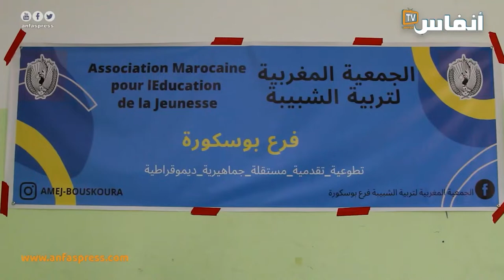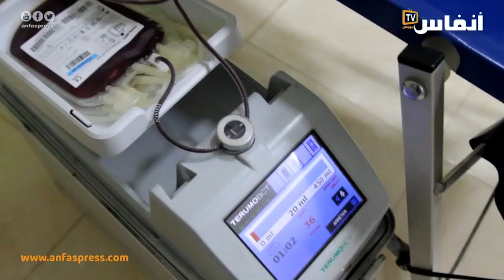في حملة تبرع بالدم AMEJ بوسكورة:جمعية قلوب الخير وجمعية